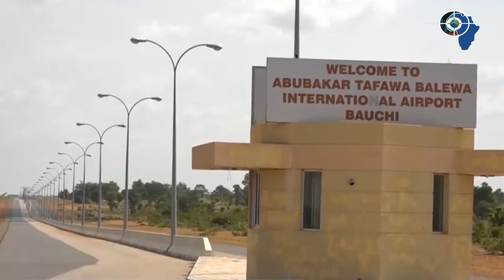WELCOME TO BAUCHI STATE